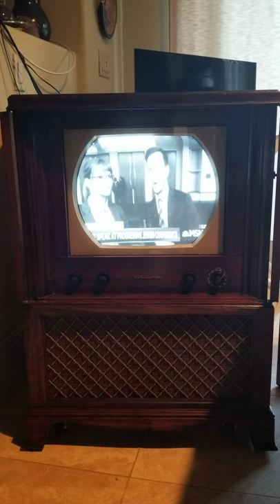1950 RCA TV